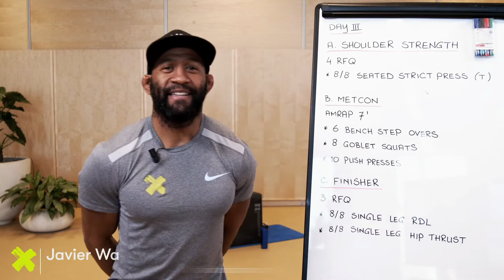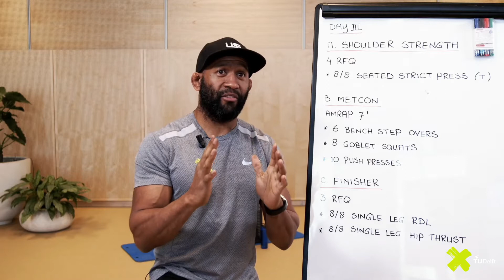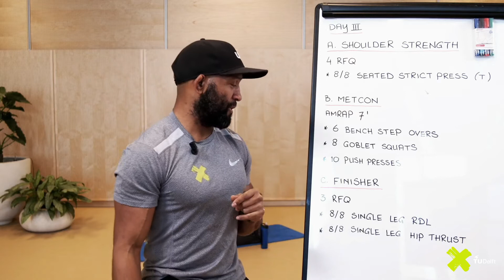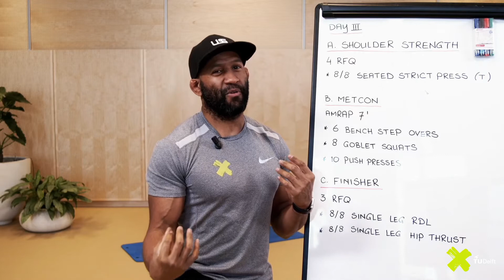Crossfit Home workout with Javier Wanga - Part 3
Join this third challenging Crossfit workout from Javier. Anyone can do it, we promise!